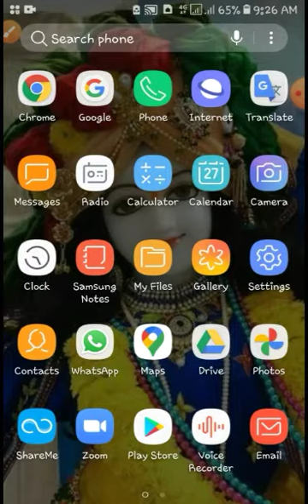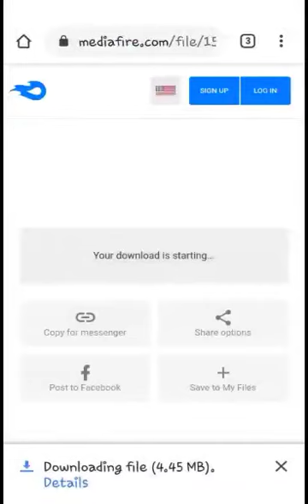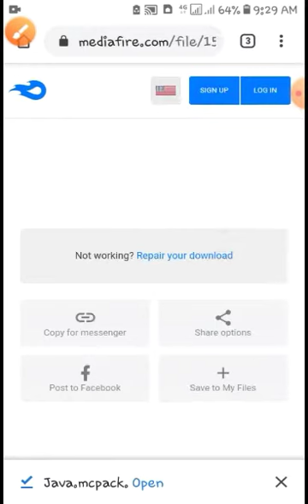How to download Minecraft java edition latest version for android free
Hello Gyus
Today we are talking about how to download Minecraft java edition latest version for android free to download Minecraft java edition u have to download both files i have given to you and do process as i said in the video.